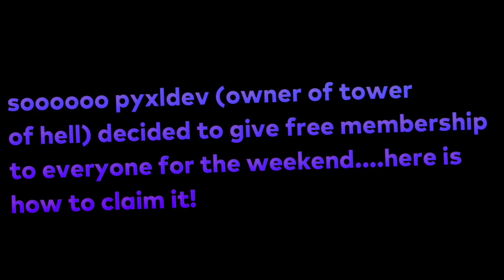FREE MEMBERSHIP (2020) Weekend ONLY!! | ROBLOX Tower Of Hell!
Title | ➜I FREE MEMBERSHIP (2020) Weekend ONLY!! | ROBLOX Tower Of Hell!

🎨 | Profile Picture Maker!➜TD Playz
🎵 | Intro Maker!➜AquaFX

🎥 | FAQ
What Do I Record with?
➜Windows Screen Recorder & OBS

➜ Wondershare Filmora.

➜ Thumbnails | Pixlr X
➜ Text | Pixlr E

🤗 | Thank You MrS0da For The Description

❓ | Who Is NotSharena?
➜ Posts Videos Almost Daily. You will see ROBLOX Content on this channel, mainly Tower Of Hell.